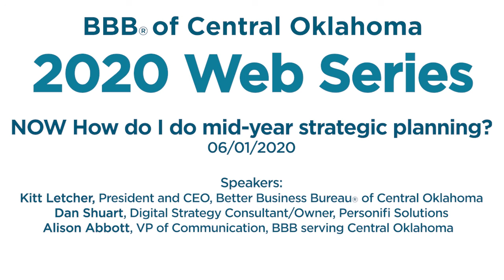NOW How do I do mid-year strategic planning?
Adapting your business in an evolving landscape?
Join us for a FREE, online chat with Kitt Letcher, President/CEO of BBB® serving Central Oklahoma, Dan Shuart, Digital Strategy Consultant/Owner of Personifi Solutions and Alison Abbott, VP of Communications at BBB® serving Central Oklahoma to discuss ideas and examples of how to move forward with mid-year strategic planning and talk through resources and strategies you can use to set your business up for success in the 2nd half of the year.